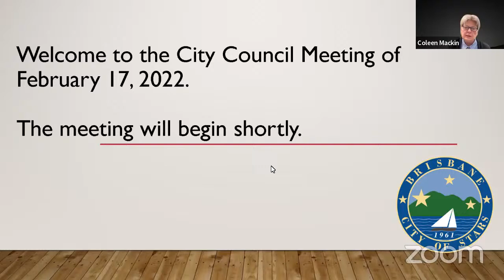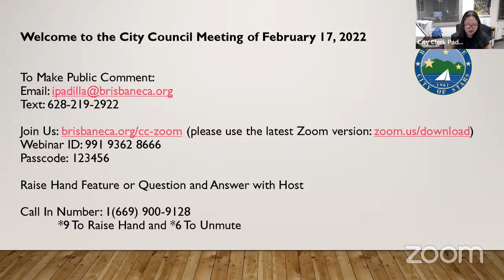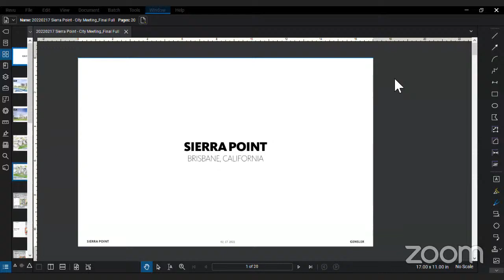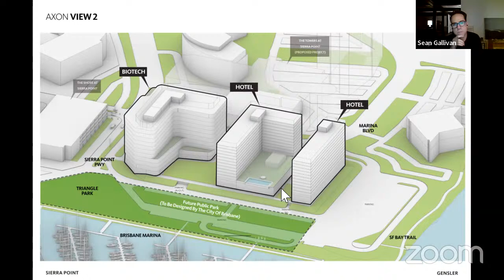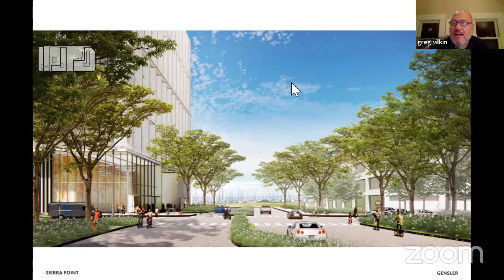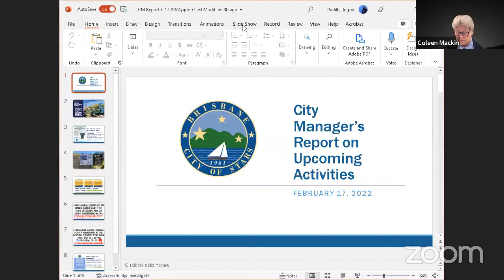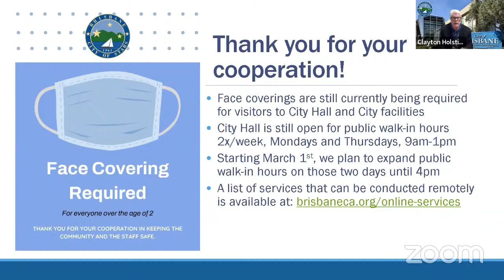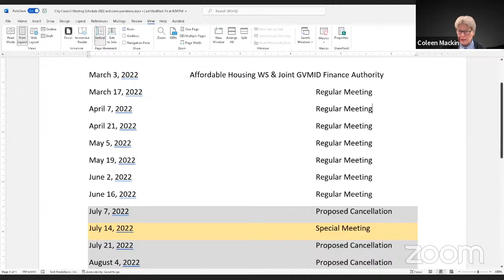Brisbane City Council Meeting 2-17-2022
Members of the public may join the Regular City Council Meeting by using the following Zoom Webinar information:

Passcode: 123456

SPECIAL ASSISTANCE
Notification in advance of the meeting will enable the City to make reasonable arrangements to ensure accessibility to this meeting.

00:00:00 CALL TO ORDER
00:00:15 PREAMBLE
00:02:55 PLEDGE OF ALLEGIANCE & ROLL CALL
00:03:15 ADOPTION OF AGENDA
00:03:45 PRESENTATIONS AND AWARDS
A. Proclamation Declaring February as Black History Month
00:07:57 CLOSED SESSION REPORT
00:08:30 ORAL COMMUNICATIONS NO.1
00:12:40 CONSENT CALENDAR
B. Approve Minutes of City Council Special Meeting of February 3, 2022
C. Approve Minutes of City Council Special Meeting of February 10, 2022
D. Adopt a Resolution Declaring the Continued Need to Conduct City Council, Commission and Committee Meetings Remotely Due to Health and Safety Concerns for the Public
E. Request to seek Donations/Sponsorships for the 2022 Summer Concerts in the Park Series
F. Adopt Resolutions to Appoint Members of the Parks and Recreation Commission, Planning Commission, Complete Streets Safety Committee, Open Space and Ecology Committee, and the Inclusion, Diversity, Equity, and Accountability Committee
G. Adopt Resolution to appoint Wendy Frisk as the Garden Steward through January 2026
00:13:10 H. Administer Oath of Office to Newly Appointed Commissioners and Committee Members
William Lok, Inclusion, for an initial term through January 2024
Alexandra Horton, for an initial term through January 2024
Mangesh Kohlatkar, for an initial term through January 2024
Dianne Oseto, for an initial term through January 2024

00:19:23 NEW BUSINESS
I. Receive Developer (Universal Paragon Corporation) Presentation- Proposed Hotel/Life Science Project at Sierra Point
00:49:20 STAFF REPORTS
J. City Manager’s Report on upcoming activities
MAYOR AND COUNCIL MATTERS
00:54:20 K. Countywide Assignments and Subcommittee Reports
01:02:59 L. City Council Meeting Schedule
01:04:56 M. Written Communications
01:05:06 ORAL COMMUNICATIONS NO.2
ADJOURNMENT